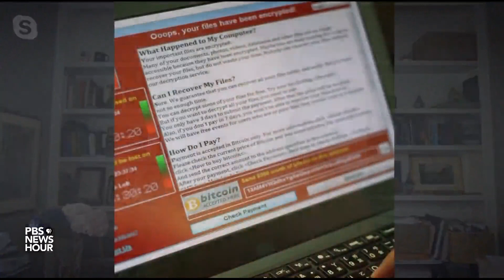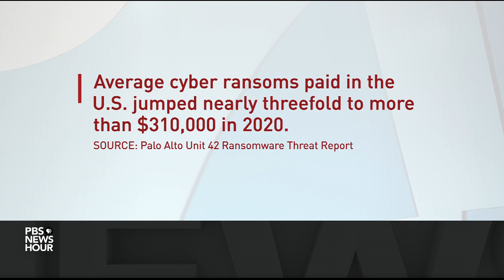What does the Colonial Pipeline hack tell us about the security of U.S. infrastructure?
The federal government on Monday confirmed that a Russian criminal group is behind the hack of the Colonial Pipeline company. The pipeline — the largest of its kind in the U.S. — was shut down after a cyber extortion attempt. The Biden administration is working with the company to investigate the hack. William Brangham speaks to Megan Stifel of the Global Cyber Alliance about its implications.